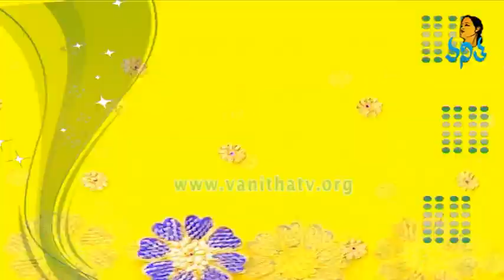Different Varieties of Fabric and Laces for Sarees & Blouses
Hello Ladies - Different Varieties of Fabric and Laces for Sarees & Blouses with Cost